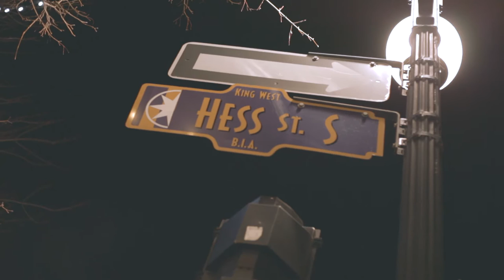Slide Thru - J Gooch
Late Nights, Early Mornings
(Hosted by Outlawz)
Recorded At: MAD Studios -
Produced By: Omy -
Shot & Edited By: Elcee -
Trillist Ent.